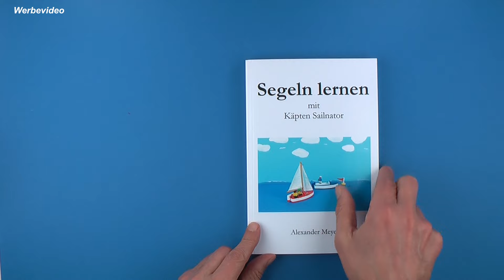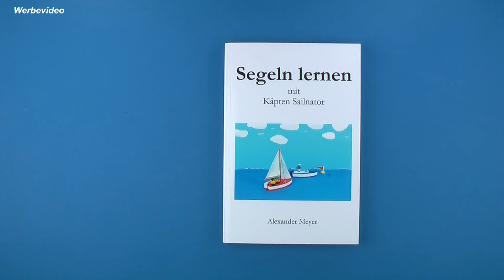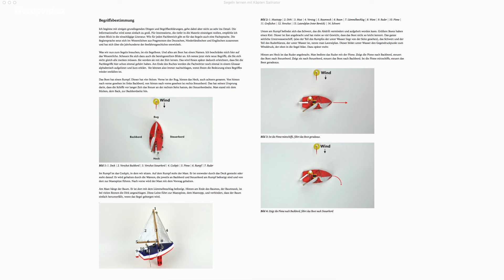Fachbegriffe Segeln | Segelkurs #1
In diesem Video erkläre ich Dir die Segel-Fachbegriffe, die Du kennen musst, um mit Deinen Mitseglern kommunizieren zu können. Alles am Segelboot hat einen Namen und wenn Du diese "Vokabeln" hier schon einmal gehört hast, fällt es Dir später leichter sie Dir  in Deinem Segelkurs zu merken. Wenn Du wissen willst wie die Begriffe geschrieben werden, schau in meinem Buch: "Segeln lernen mit Käpten Sailnator" nach:

Romika Segelschuhe
Timberland Bootsschuhe
Bordhose (lang)
Bordhose (kurz)
Ölzeughose mit Bund
Ölzeughose mit Latz
Inshore Segeljacke
Coastal Segeljacke
Offshore Segeljacke

Hinweis: Dieses Video darf von Segelschulen und Segelvereinen im Rahmen des Segelunterrichts über Youtube gezeigt werden, (bitte nicht herunterladen), wenn auf die Quelle und das Buch hingewiesen wird. Für Segellehrer stehen dazu noch passende und kostenlose Powerpoint-Präsentationen zur Verfügung!!!